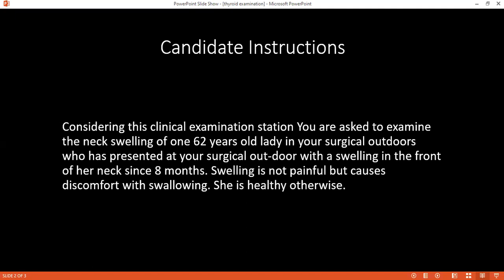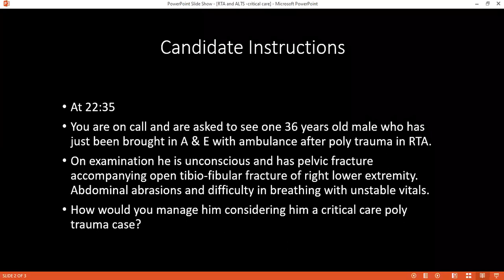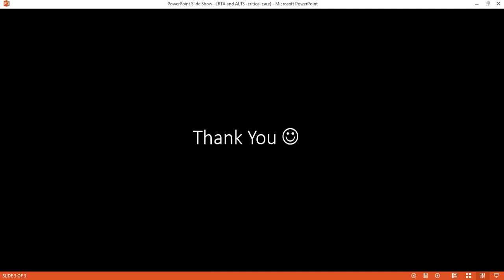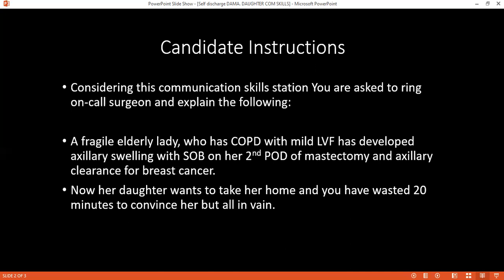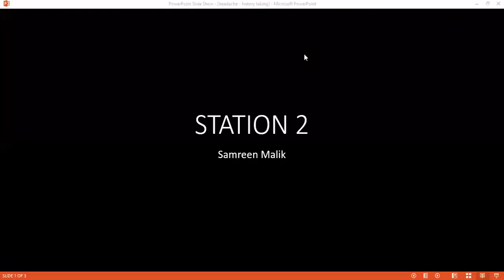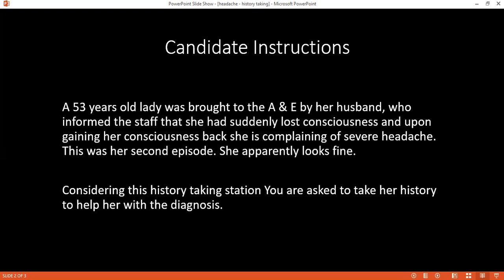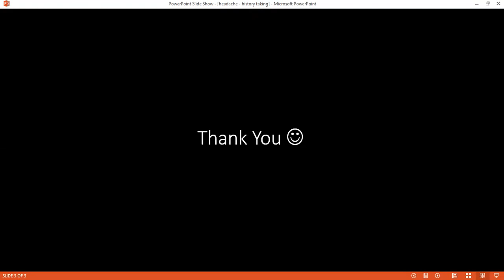RECORDING OF 2021-11-20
RECORDING INCLUDES THE FOLLOWING STATIONS:
1. CLINICAL EXAMINATION OF THYROID GLAND
2. CRITICAL CARE SCENARIO OF RTA & ATLS
3. COMMUNICATION SKILLS STATION OF DAMA | SELF-DISCHARGE | POST-MASTECTOMY | DAUGHTER
4. HISTORY TAKING OF HEADACHE